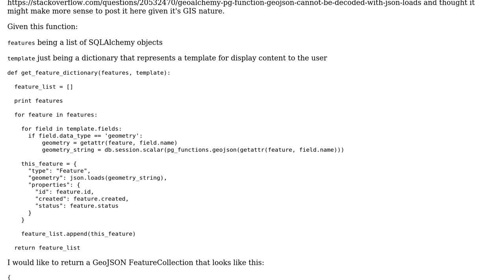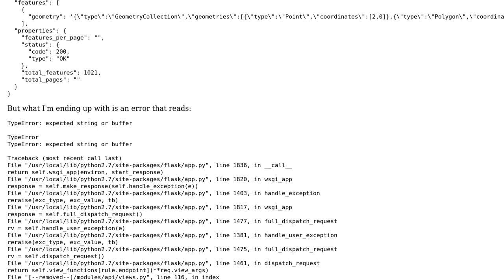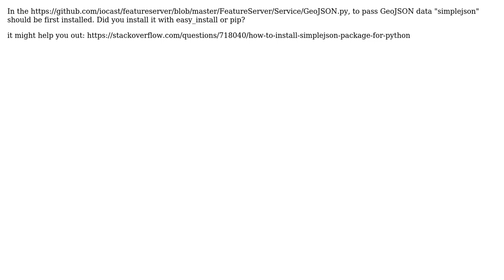GIS: GeoAlchemy pg_function.geojson cannot be decoded with json.loads (2 Solutions!!)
GIS: GeoAlchemy pg_function.geojson cannot be decoded with json.loads

With thanks & praise to God, and with thanks to the many people who have made this project possible! | Content (except music & images) licensed under CC BY-SA | Music | Images & others | With thanks to user Joshua Powell user Gery and the Stack Exchange Network Trademarks are property of their respective owners. You are responsible for your own actions.